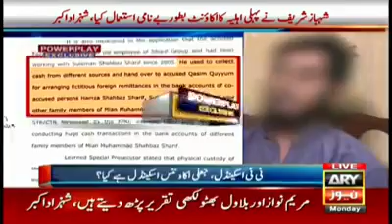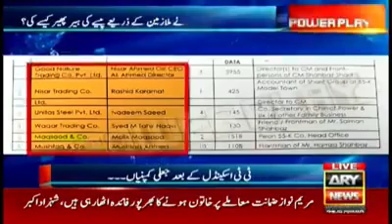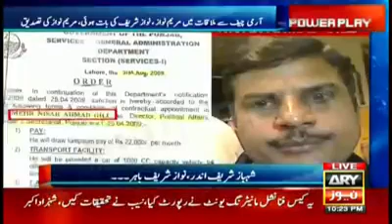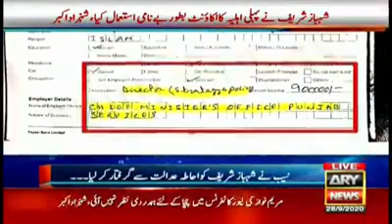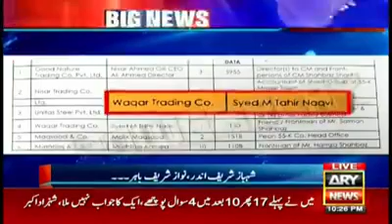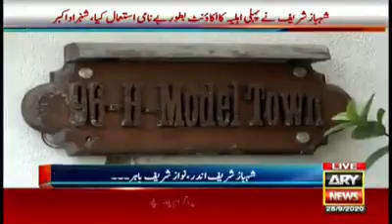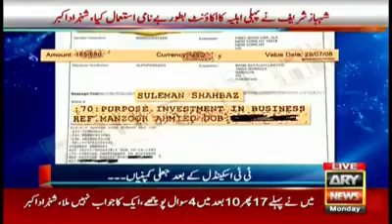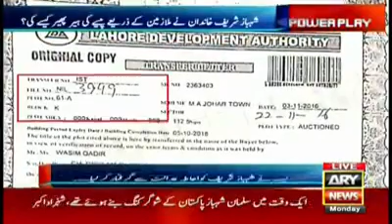بےنامی اکاونٹ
وعدہ معاف گوہ نے سب کچھ اگل دیا۔